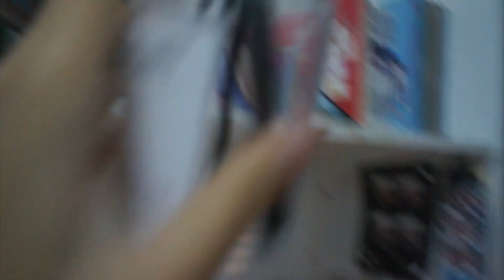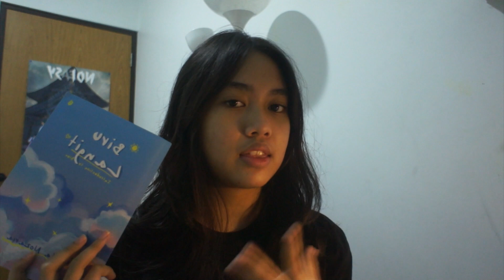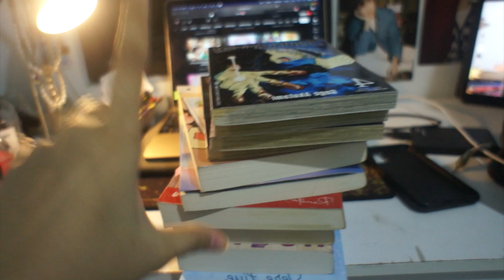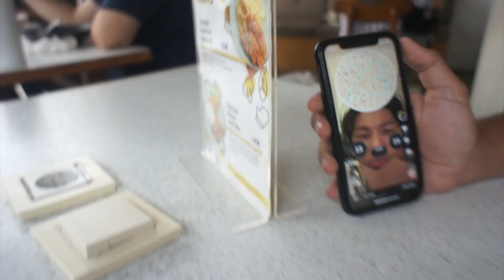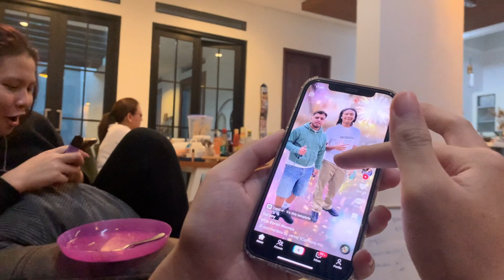⋆｡°✩ TAKING YOU GUYS WITH ME FOR 1½ DAY!🤣👭🐈🍝⋆☾⋆｡°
hi hi!! this is what i do for a 1½ day! 🤣 comment for other video/vlogs ideas that i should do! btw i'm sorry for some inappropriate words that i said here in this video, only for fun and don't take it seriously! enjoy!